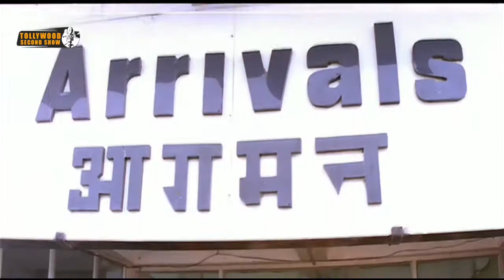నువ్వు పోతే నీ పెళ్ళాం బిడ్డలును మేము చూసుకుంటాం|Latest Telugu Movie Scenes | Tollywood Second Show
Watch నువ్వు పోతే నీ పెళ్ళాం బిడ్డలును  మేము చూసుకుంటాం